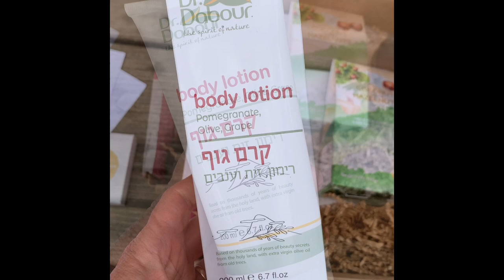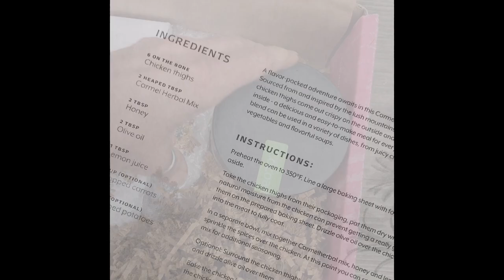The Carmel Artza Box Reveal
The Carmel Artza Box Reveal! This is our fifth box (Carmel) from Artza. I will show you what is inside! This time the products are inspired by Carmel. Help support our brother Judah who live in Israel!

PRAYER: PROTECTION FOR THIS MINISTRY PROVIDED BY YHVH ELOHIM. May YHVH Elohim protect Rebekah, her family, her domain and this online real estate (this channel and it's videos) from ALL evil that comes to harm or destroy. May the plans of any demons or wicked people be foiled and their plans become their destiny. May those who drink from the Teshuvah Ministry spring be blessed and find the Narrow Path of the Melchizedek Priesthood that leads to the ONE (Ye'shua ha'Mashiach) who can and wants to save.